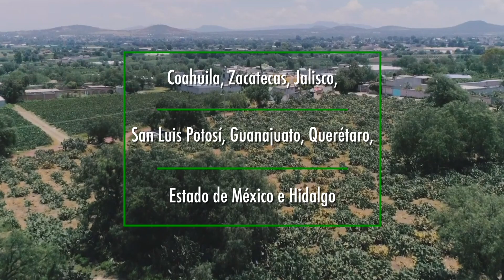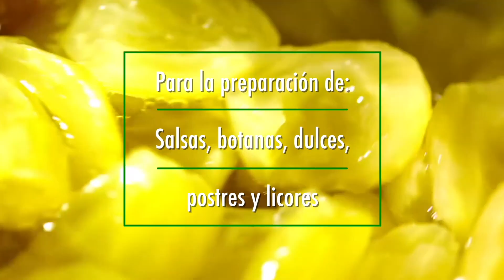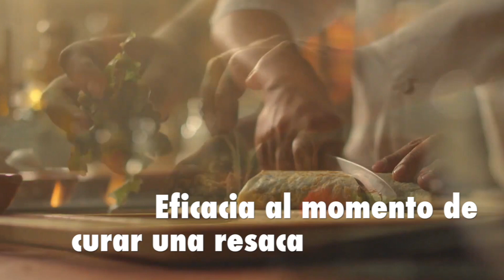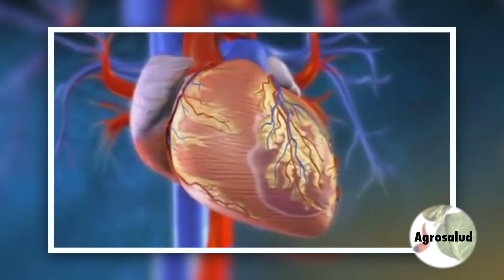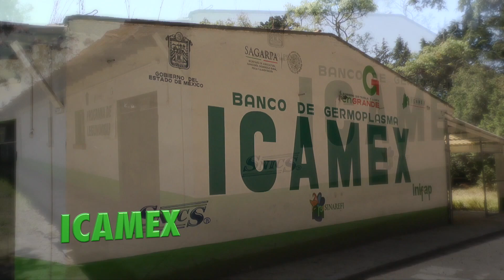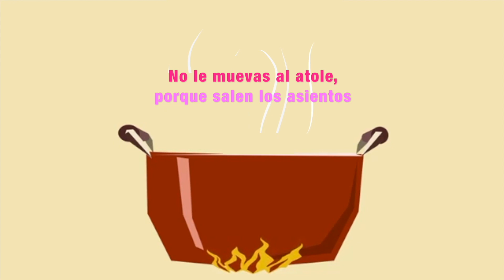AGRONOTICIAS sie7e PROGRAMA 309